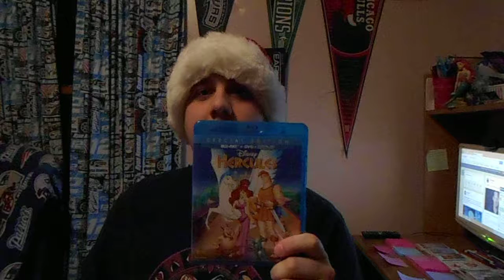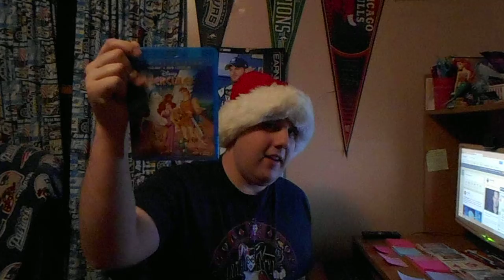25 Days Of Disney 2016 Edition Day 12-Hercules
Welcome Back To Day 12 Of My 25 Days Of Disney. We Are Going To Talk About The 1997 Animated Movie "Hercules"! This Is A Great Movie On Retelling Of Greek Heroes And Legends With Colorful Songs And Memorable Characters. Ian Sweeney Joins Me. See You For Day 13!